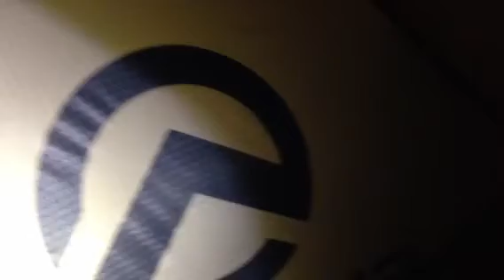Sleepless night in the tent